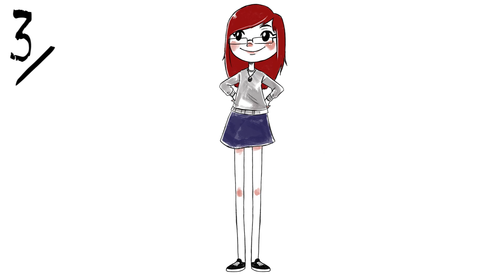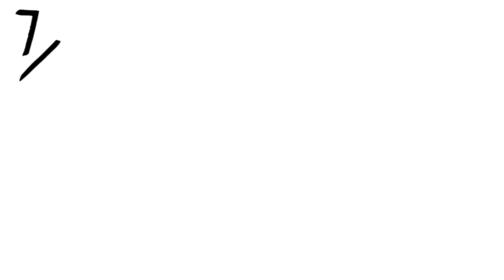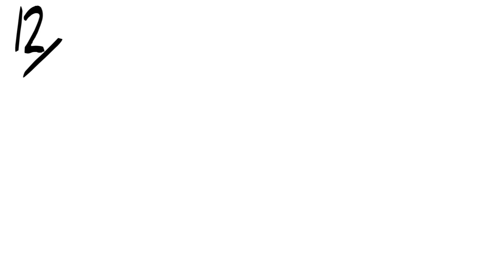★ Dibujando 20 COSAS SOBRE MÍ | MILI KOEY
*Abre el cajón de las pinturas*
En el vídeo de hoy os traigo dibujando 20 COSAS SOBRE MI. Así me conocéis un poquito mejor, aunque a la mayoría os de igual :P
★¿Quieres conseguir una camiseta con mi diseño?
Y si eres rápido puedes llevarte una libreta como regalo y una cartita firmada por mi!

★PREGUNTAS FRECUENTES:
-¿Qué programa utilizas?
Para dibujar siempre utilizo ADOBE PHOTOSHOP y para grabar la pantalla CAMTASIA, por otro lado para editar utilizo ADOBE PREMIERE.
-¿Qué has estudiado?
He estudiado un grado superior en ILUSTRACIÓN.
-¿Qué tableta utilizas/recomiendas?
Yo utilizo la WACOM CINTIQ 13 HD, aunque hasta hace unos años utilizaba una Wacom Bamboo (la más simple) según la calidad y lo que te quieras gastar, busca una tableta u otra.

2017